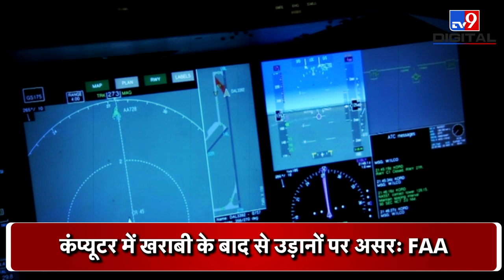America: Air Service ठप, FAA के NOTAM सर्वर में खराबी, फंसे यात्री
अमेरिका में उड़ान सेवा ठप पड़ गई है. सभी उड़ानों को रोक दिया गया है. तकीनीकी खराबी की वजह से उड़ान सेवा पर असर पड़ा है. फेडरल एविएशन एडमिनिस्ट्रेशन (FAA) के कंप्यूटर में खराबी के बाद से उड़ानों पर असर पड़ा है. सभी एयरपोर्ट्स पर हजारों पैंसेजर्स फंसे हुए हैं. सिस्टम को रिस्टोर करने के प्रयास किए जा रहे हैं. सिस्टम कब तक ठीक हो पाएगा, अभी इस बारे में कुछ पता नहीं है.

Credit: International | PragatiDwivedi/Producer | Vinod/Editor